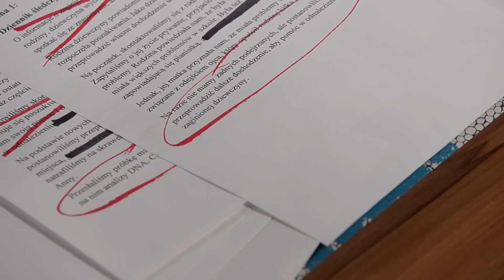Pierwsza Miłość - "Chodź"